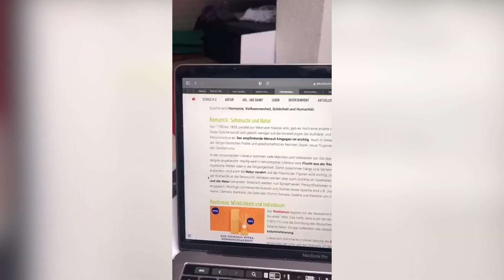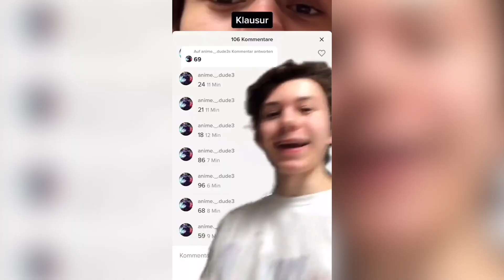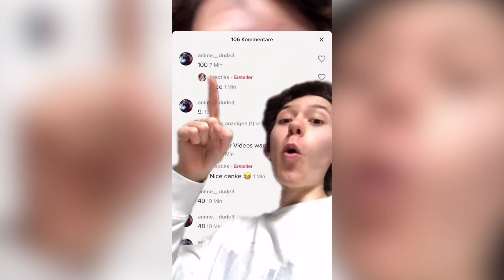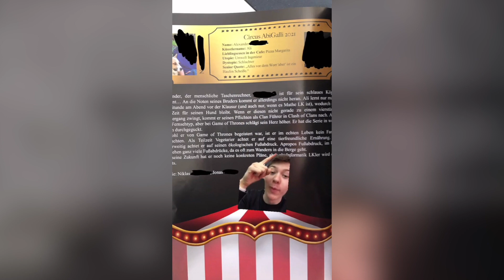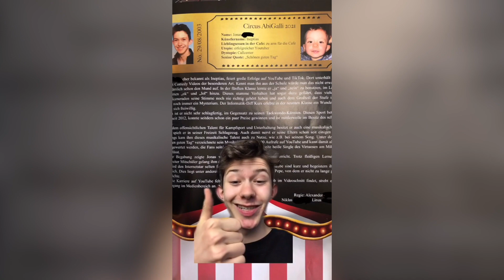Die besten neuen Ineptias Tiktoks - TikTok Compilation 8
Hey! Willkommen zu Tiktok Compilation 8. Ineptias Tiktoks von Februar bis Mai.

TSCHÜSS